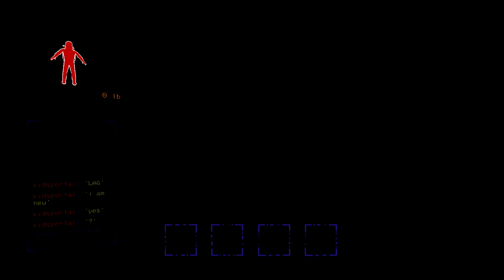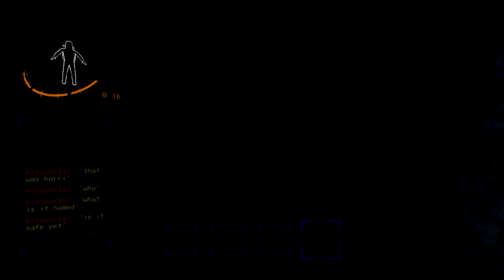Give Me Back His Body! [Lethal Company | Highlights]